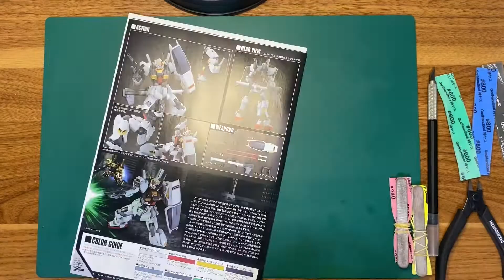【ガンプラ】HGUC THE GUNDAM BASE LIMITED GUNDAM Mk-II （21st CENTURY REAL TYPE Ver.） Assembly 組み立て 【GUNPLA】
今回はヤスリスティックに神ヤス!をゴムで固定して使ってみたところ、予想以上に使いやすかったです！表は神ヤス!の400番、裏はヤスリスティックの600番なので持ち帰る必要がなく削れました。

〈タミヤ　モデラーズナイフ〉
〈BANDAI SPIRITS スティックヤスリセット〉
〈精密ピンセット〉
〈ゴッドハンド(GodHand) 神ヤス!〉

使用音源
FREE BGM
DOVA-SYNDROME
こばっと様:室内あそび

Beginner's Gunpla Factoryは、Amazon.co.jpを宣伝しリンクすることによってサイトが紹介料を獲得できる手段を提供することを目的に設定されたアフィリエイトプログラムである、Amazonアソシエイト・プログラムの参加者です。